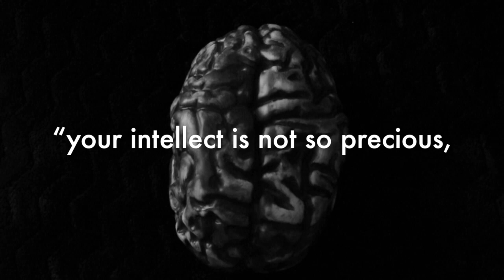Derek Simpson - Wake Up (Official Music Video)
Directed by Derek Simpson & Matthew Gonzalez
Edited by Derek Simpson

Lyrics:
My cup of tea my honeychild
inhale your world and feel a smile
clean up your teeth stretch to the sky
you are the sun and it’s no surprise
The sky is blue the air is smooth
the birds sing melodies to prove
that what you told me is the truth
everyday can be beautiful

open my lids,
opposite of Patrick
still a star, magic cave in on my sadness
can’t blame the kid
look at what’s around you
nobody is bound to any kind of cloud
look at what’s surrounds you
 family and all,
Mama gives a call i’ma take it
i love that lady
if it weren’t for her i’d be aimless,
she got me shining here stainless
Dad you’re a sunbeam too
Alex and Erica you taught me to fight ‘til i’m glad
since i was in diapers i wanted to be like you
thank you for raising me up
thank you for everything you’ve ever done
you make me proud
and if you are down i hope this song will raise you

awoke in the embrace of my golden lady
stoke the flame
i poke and peck her face with my puckered lips
and hug her hips
we’re broke in Boston often talkin’ dreams of the west coast
i follow heart and wherever she leaves to my chest goes
i know this love is what it is all about
like hokey pokey
lowkey she roped me in like wonder woman or jessie
messin’ heavily with my head
took a year no we’re in bed
to all my tears my fears my dread i said you’re dead
i’m here instead

if it rains for a while, i won’t mind
i’m jumping through the puddles when the sun don’t shine
a trickle down my neck brings a tickle to my spine
at the rise of any day there is loveliness to find
at the rise of any day there is love to find
at the close of any day there is loveliness to find
at the close of every day there is love to find
Wake Up!